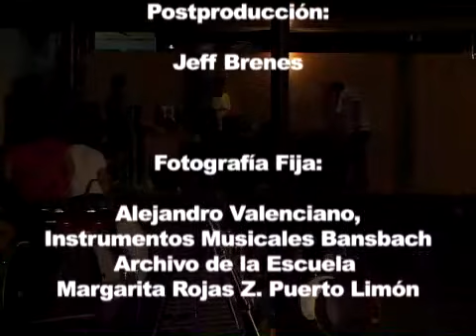Antología de Música Afrolimonense: 400 metros de Música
Este documental es parte del proyecto de "Antología de Música Afrolimonense" desarrollado por el Programa ICAT, entre 2006 y 2011 en la provincia de Limón, con apoyo del Programa Desarrollo y Sociedad de la Escuela de Sociología de la UNA.  Este proyecto, orientado a la divulgación del amplio panorama de la música afrolimonense, tal y como la entienden y viven sus protagonistas, se concretó a partir de procesos de investigación, producción audiovisual y montaje editorial y sonoro, que concluyeron con la publicación de la antología "Nowhere like Limón".  Esta comprende más de 4 horas de grabaciones musicales y 4 películas documentales sobre manifestaciones referentes de este panorama musical afrocaribeño.   Este es uno de esos documentales, enfocado en las bandas limonenses.